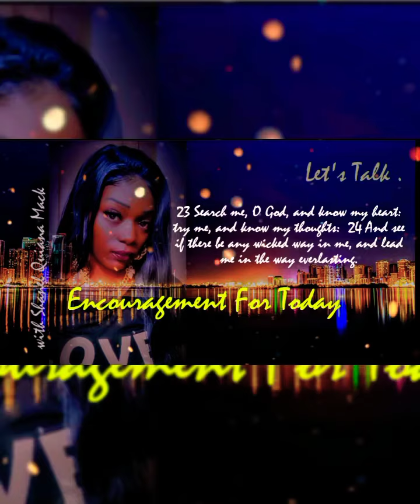4 His Chosen 💌: Keep God First Everything Else Will Fall Into Perfect Order.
DÄÍLY BR3AD ENCOURAGEMENT 💕

⚠️ ( spe·cif·i·c ) Is The Correct Pronunciation ...

but also (pacific) was to... BECAUSE IT RELATES TO A TYPE OF PERSON OR INDIVIDUAL...

PACIFIC also means

📌peace-loving
peaceable ,peaceful Nonviolent in character or ( ❤️'s👀 INTENT. )🌟

 DOES NOT JUST RELATE ONLY ...

TO THE OCEAN 🌊😂

ADJECTIVE :

A PACIFIC person, country, or course of action is (peaceful ) or has the

📌 (aim of bringing about peace.)

[formal]

The statesman was less pacific than people thought.

Examples of 'pacific' in a sentence

pa·cif·ic /pəˈsifik/

adjective

📌 1. peaceful in ( CHARACTER 🌟 ) or intent.

"a PACIFIC gesture"

Similar:
peace-loving
peaceable

PACIFIC . MORE EXAMPLES.

📌Luke was a PACIFIC soul; it had been the path of least resistance to agree to Sam's suggestions.

Salley Vickers MR GOLIGHTLY'S HOLIDAY (2003)

📌`We've not got time," said the PACIFIC voice soothingly.

Townsend, Eileen IN LOVE AND WAR (2003)
Daniel looked over at Sister Mary, now responding in what seemed like unusual vehemence for so pacific a personality.

ExpectASuddenly 👀 ✝️ LET IT ONLY BE THE LORDS PERFECT TRUE & RIGHTEOUS WILL THAT COMES TO PASS IN OUR LIVES .

 I Rebuke ALL Satanic Agents & Satanic REVERSALS of Righteous PROPHECIES & SCRIPTURE & PROMISES CATCH 🔥💥 & FLEE FROM THE CHILDREN OF THE MOST HIGH TRUE & LIVING GOD

 ( THE ALPHA & OMEGA )

🏎️💨🥳🛡️👏🏾🎶🦾💕🏄 Blessings Are ComingSwiftly

HI, I AM ẞHAN3L 🕊️💕

Welcome 💗🙋🏾‍♀️

Check Out The Channel Podcast ..

 📚 Free

LET'S TÂLK ABOUT🎤

KEY TOPICS 🧐🕵🏾‍♀️, DÄÍLY VERSES, 📖

 TEACHING 👩🏾‍🏫& EDIFICATION 🎒

 PROPHETIC MESSAGES🎧

 BIBLÉ STUDY/🗣️

DREAM 💭 INTERPRETATION

WARFARE📜 STRATEGIE✍️

& ENCOURAGEMENT🕊️💕 ..

. IT'S FREE & YOU CAN LISTEN 🎧🎵🎶 ON THE GO 🏃‍♂️🏃‍♀️ .. 🙋🏾‍♀️

HE LORD WILL MAKE HASTE TO PERFORM THE THINGS HE HAS SPOKEN CONCERNING YOUR LIFE. 💗

BLESSINGS JOY AND PEACE TO YOU 🌹 💘

23 Search me, O God, and know my heart: try me, and know my thoughts:

24 And see if there be any wicked way in me, and lead me in the way everlasting.